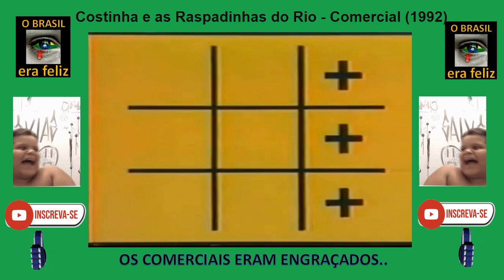Costinha e as Raspadinhas do Rio - Comercial (1992).